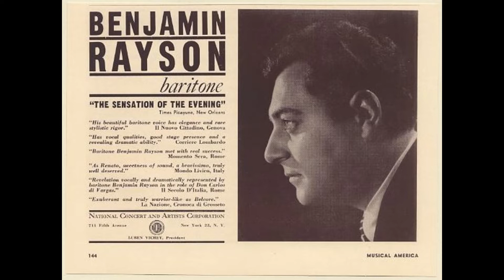Benjamin Rayson: "Ha più forte sapore" (Puccini's "Tosca")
Barone Scarpia - Benjamin Rayson
Conductor: Allen Jensen

Giacomo Puccini - Tosca
“Ha più forte sapore"
Pasadena, 1968